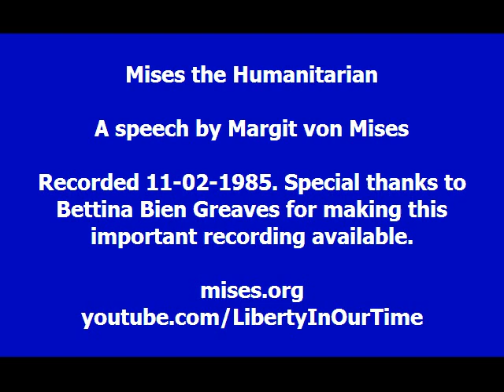Mises the Humanitarian | Margit von Mises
A short speech by Margit von Mises, the wife of the great economist Ludwig von Mises. Recorded on November 2, 1985. Special thanks to Bettina Bien Greaves for making this important audio recording available.

Margit Serény von Mises (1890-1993) was an actress from Hamburg, and the wife of Ludwig von Mises. They met in 1925 and married on 6 July 1938. After his death in 1973, she dedicated herself completely to making his writings better known, including in her capacity as the founding advisor to the Mises Institute. She wrote a memoir, My Years with Ludwig von Mises, of which Murray Rothbard writes: "Margit's greatest achievement in the Mises industry was her wonderful memoir of her life together with Lu, a touching and romantic, as well as dramatic, story, on which she embarked after Lu's death in 1973, and which she published three years later..."

Ludwig von Mises (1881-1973) was an Austrian-American theoretical Austrian School economist. Mises wrote and lectured extensively on behalf of classical liberalism. He is best known for his work on praxeology, a study of human choice and action.

Omnipotent Government: The Rise of Total State and Total War

Ludwig von Mises Speaks (A Collection of Rare Audio Recordings)